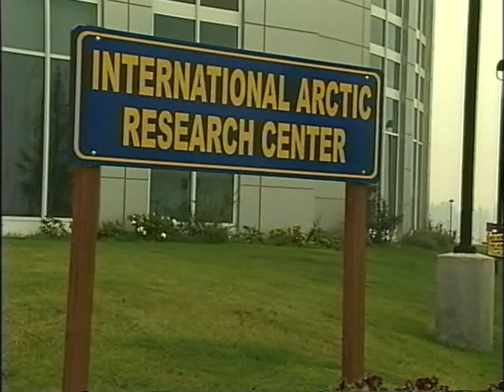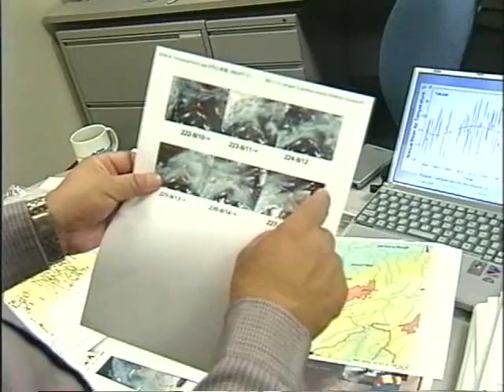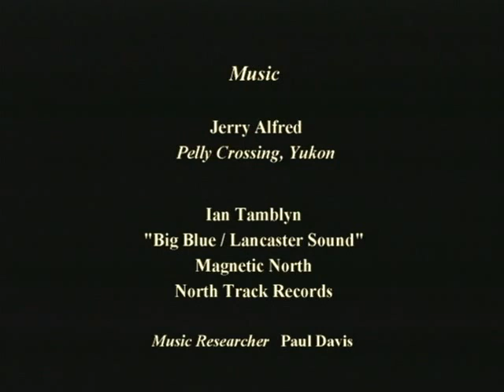Through Arctic Eyes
Athabaskan Observations on Climate Change.

Arctic Athabaskan Council
Executive Producer: Cindy Dickson
Producer/Director: Tookie Mercredi
Writer: Andrew Robulack
Narrator: Duane Ghastant' Aucoin
Production Assistant: Marnie Barteaux
Special Thanks: CYFN Staff
Camera: Tookie Mercredi
Camera: Allan Code
Sound: Michael Code
Editor: Allan Code
Music Researcher: Paul Davis
Producer: Indivisual Productions
Producer: Treeline Productions